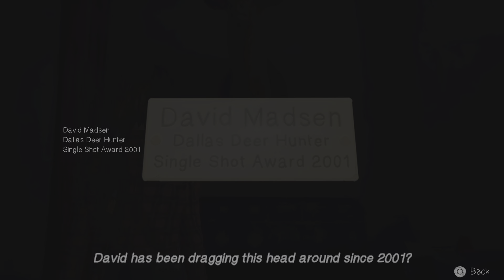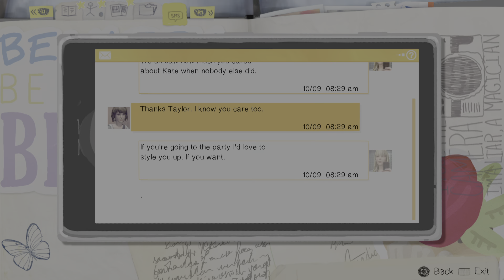Life is Strange Remastered: Part: 11 Can I Have Your Keys Frank